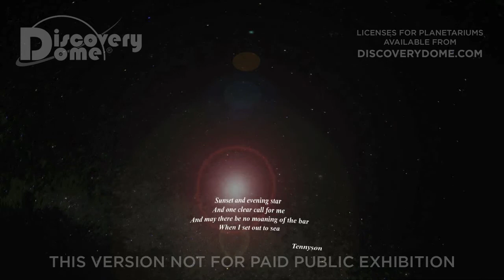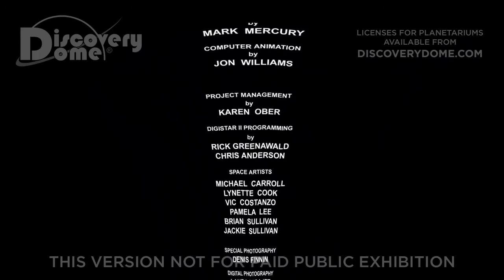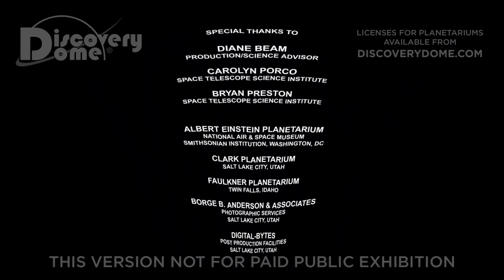Saturn The Ring World [CZECH]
SATURN THE RING WORLD is a planetarium show about Saturn and the Cassini mission.

Saturn is the true "Lord of the Rings". After nearly seven years in transit, the two-story Cassini-Huygens spacecraft began orbiting Saturn on July 1, 2004. Cassini continues to explore Saturn and its moons during its extended mission, while the Huygens probe had landed on the surface of Titan, Saturn's largest moon. The Cassini Saturn encounter began with a flyby of Saturn's farthest moon, Phoebe. See Saturn up-close and all-around-you inside our dome theater.

SATURN THE RING WORLD is narrated by Star Trek's John Billingsley (Dr. Phlox on ENTERPRISE) and was produced by the Houston Museum of Natural Science and NASA's Jet Propulsion Laboratory.